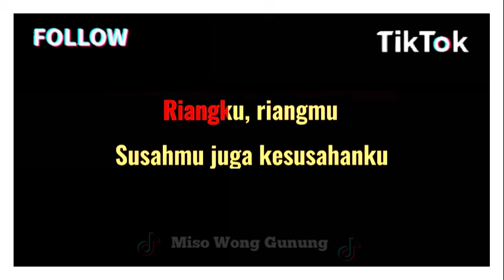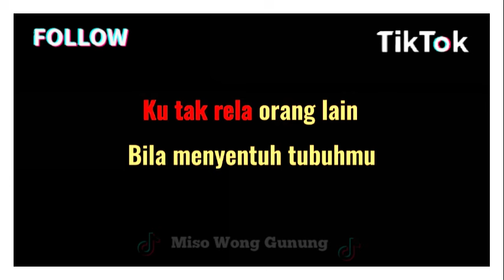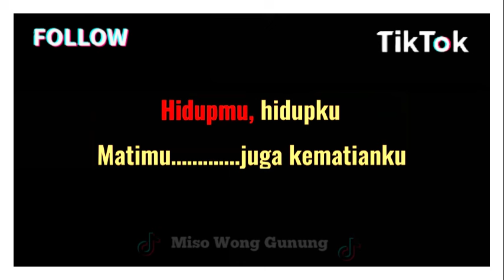Karaoke Dangdut - CAMELIA - Vocal : Rhoma Irama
Karaoke - CAMELIA - Vocal : Rhoma Irama

Camelia, Camelia
Camelia, Camelia
Riangku, riangmu
Susahmu juga kesusahanku
Camelia, Camelia
Camelia, Camelia
Hidupmu, hidupku
Matimu juga kematianku
Ho-oh, sungguh takkan kubiarkan
Yang berani menjamahmu
'Kan kupertaruhkan jiwa ragaku
Ku tak rela orang lain
Bila menyentuh tubuhmu
Karena engkaulah suka dukaku
Camelia, Camelia
Camelia, Camelia
Hidupmu, hidupku
Matimu juga kematianku
Yang berani menjamahmu
Bila menyentuh tubuhmu
Camelia, Camelia
Camelia, Camelia
Hidupmu, hidupku
Matimu juga kematianku